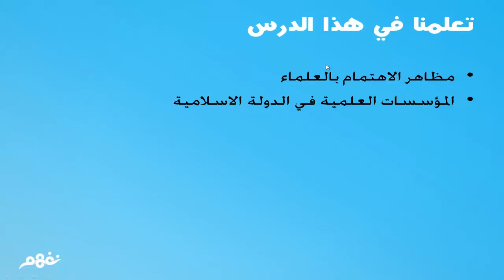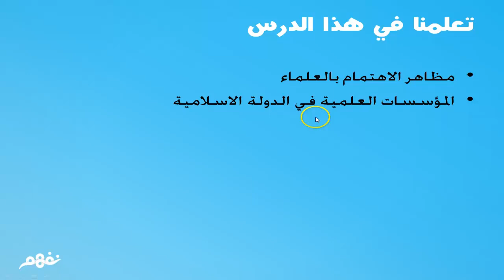الحياة العلمية وفنون العمارة | التاريخ | للصف الثاني الثانوي | المنهج المصري | نفهم